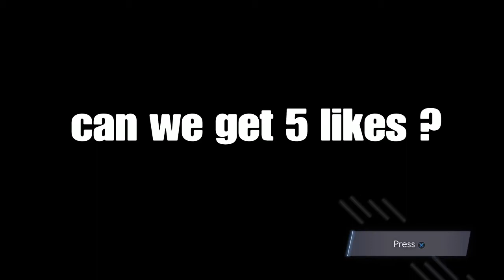The PREY episode 2 (so many deaths)